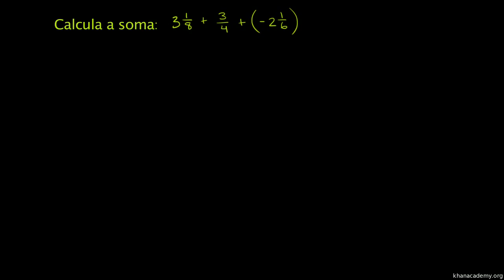Somar frações com sinais diferentes - Khan Academy em português (5º ano)